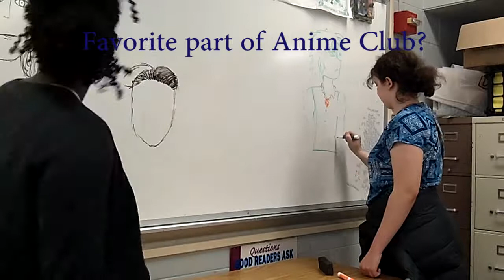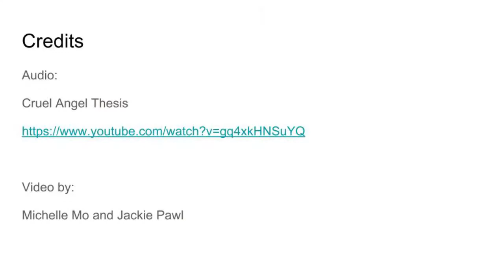Anime Club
This is information about Anime Club at DGS. Made by Jackie and Michelle in 1st period.